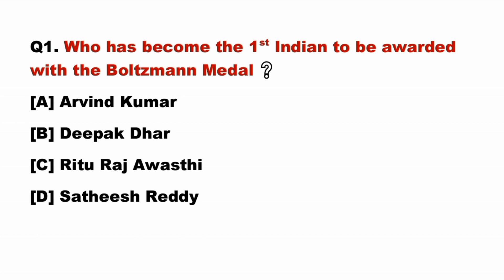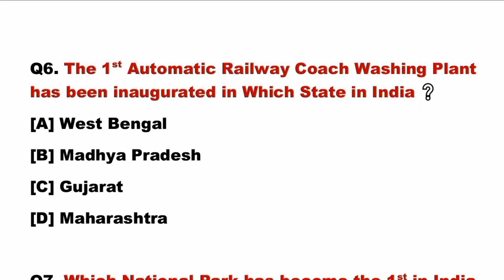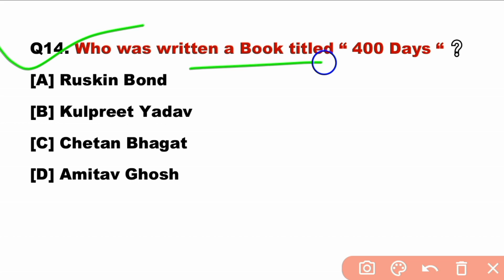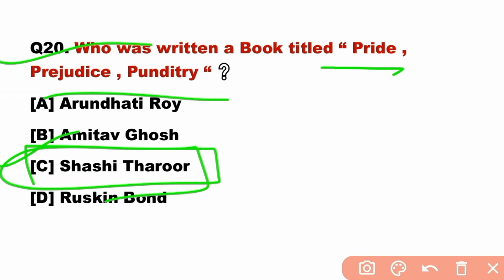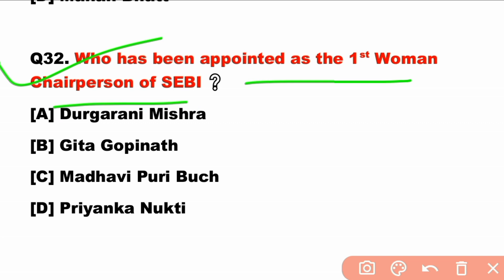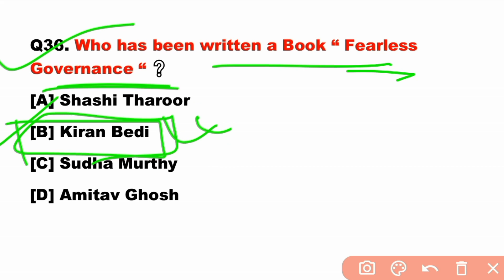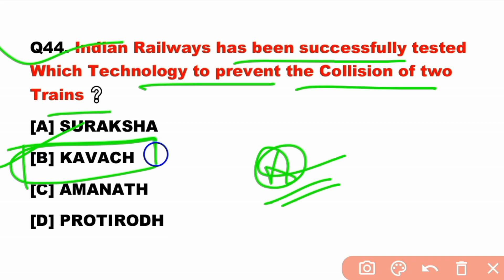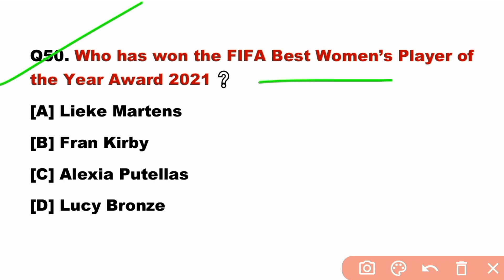| Railway Group D Current Affairs 2022 | RRC Group D Current Affairs 2022 | Expected Questions |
Additional Keywords :

current affairs
current affairs 2022 in english
rrc group d current affairs 2022
rrc group d current affairs
group d